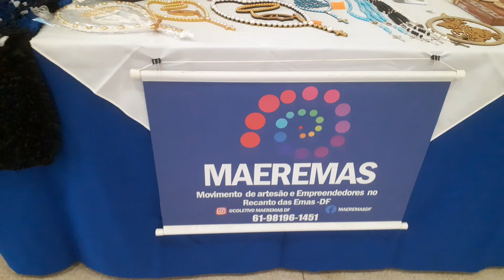Quarto dia de exposição no Recanto shopping